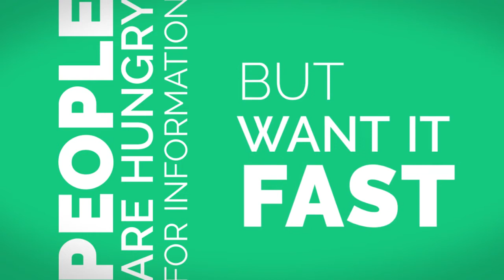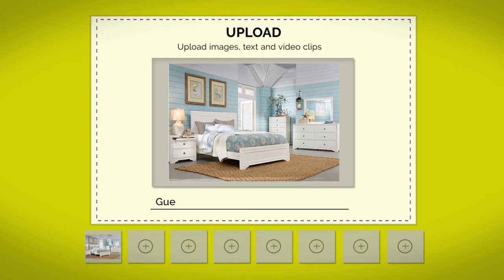Introducing StoryXpress: Create Video Ads in Minutes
Videos are the best way to engage with customers and drive traffic. Worried about the huge costs involved in video creation? Introducing StoryXpress, a DIY tool to create videos for your business in minutes. Join the thousands of businesses which are leveraging videos to reach out to their customers now. to create your first video today.